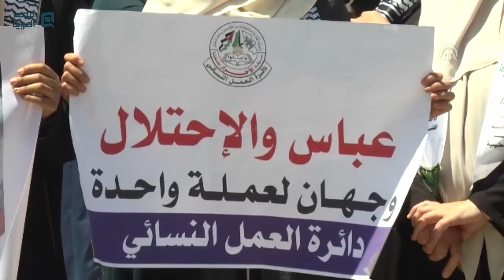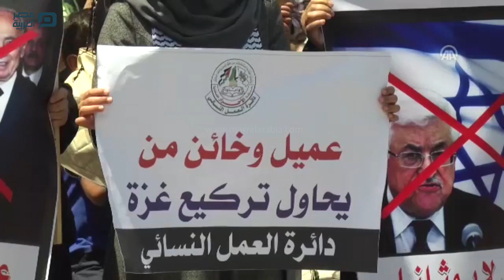مصر العربية | مسيرة نسوية بغزة تنديدًا بالحصار المفروض على القطاع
شاركت عشرات الفلسطينيات، اليوم السبت، في مسيرة تندد بالحصار الإسرائيلي على قطاع غزة، ودعمًا للمعتقلين المضربين عن الطعام في السجون الإسرائيلية، ورفضاً لقرارات حكومة التوافق الأخيرة تجاه القطاع. وتأتي المسيرة بناءً على دعوة من دائرة العمل النسائي، لحركة الأحرار الفلسطينية (فصيل صغير) بمشاركة الحركة النسائية لحركتي "حماس"، و"الجهاد الإسلامي".